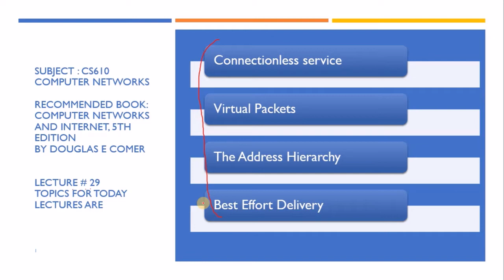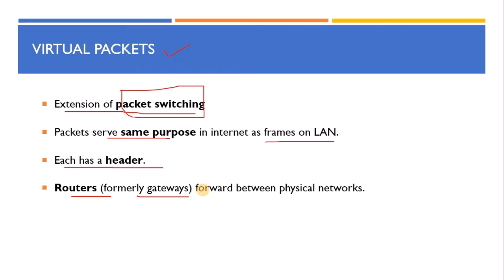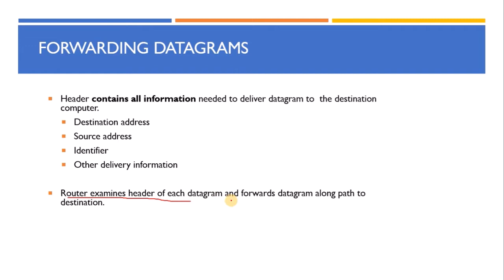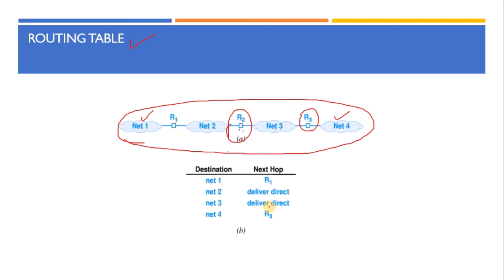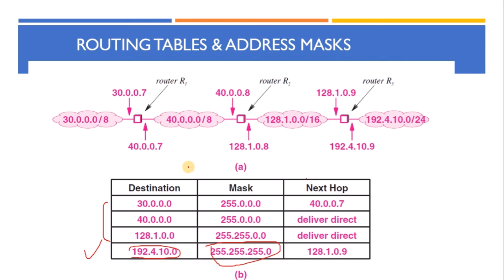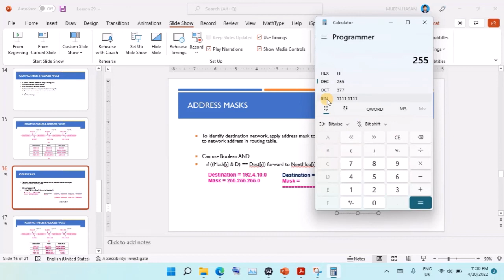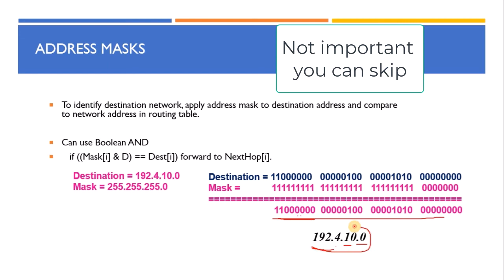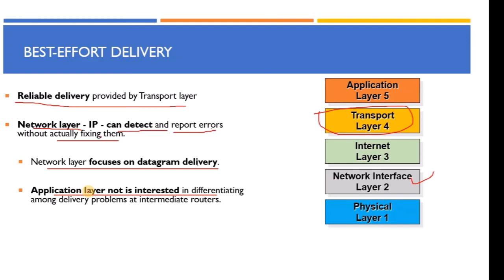Cs610 Short Lecture 29 (Connectionless service, virtual packets, best effort delivery)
Topics Covered : (Connectionless service, virtual packets, the address hierarchy, best effort delivery.)

Subject : Cs610 Computer Networks
PPT slides :

Recommended Book : Computer Networks and Internet. 5th Edition by DOUGLAS E. COMER